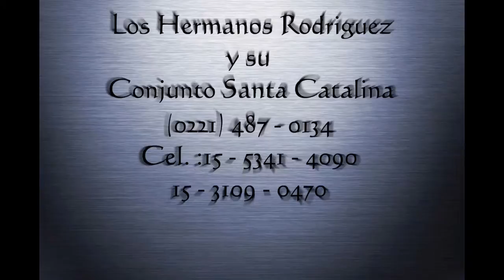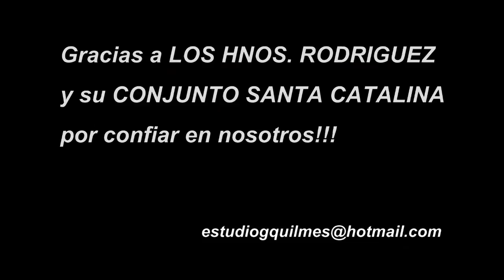MOGOTE MONDÁ - Los Hnos. Rodriguez y su Conjunto Santa Catalina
NOTA: A raiz de que YOUTUBE , NO nos monetiza el canal, pedimos por este medio una minima colaboracion si pensas o sentis que nuestro trabajo lo vale, y esta dentro de tus posibilidades ($1, $5, $10 o lo que puedas donar) para que nuestro canal siga funcionando. Y si no podes o no queres, NO HAY PROBLEMA. Nuevamente gracias por tu comentario, Por ti pulgar arriba, Por tu Suscripción Y un fuerte abrazo !!!

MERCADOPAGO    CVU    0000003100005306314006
                                 Alias   estudiogquilmes.mp

Tema: MOGOTE MONDÁ
Autor: TRANSITO COCOMAROLA
Tema interpretado por Los Hnos. Rodriguez
y su Conjunto Santa Catalina.
Grabado en " Studio G"
Técnico de grabación: Gustavo "El Colo" Albornoz.
 Agradecemos y felicitamos a los intérpretes.
Tanto ellos como nosotros, esperamos que sea de su agrado.